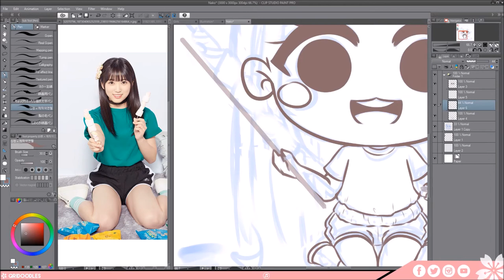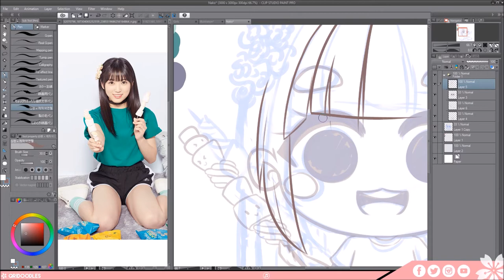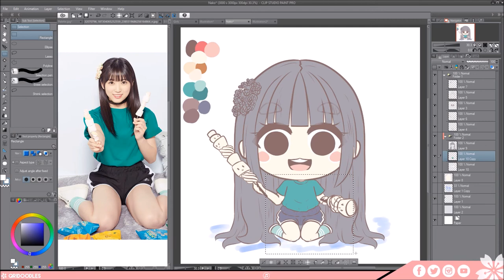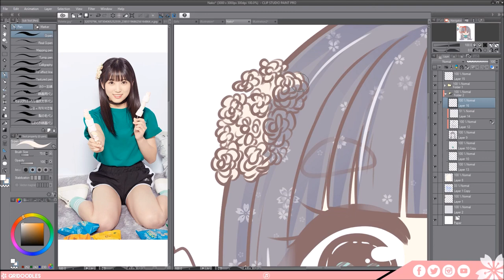【Speedpaint】 #128 - 矢吹奈子